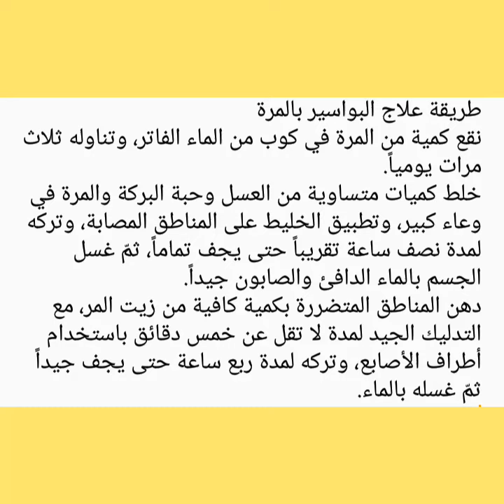طريقة علاج البواسير بالمرة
البواسير
تعرف البواسير على أنّها من الأمراض التي تصيب الأوردة الدموية الموجودة في الشرج، حيث يصيب الكثير من الأشخاص ولا سيما الكبار في السن، وتقسم إلى قسمين الأول هو البواسير الداخلية التي تكون في فتحة الشرج والمستقيم حيث لا تسبب الآلام كما أنّها لا تكون ظاهرة، والقسم الثاني وهو البواسير الخارجية والتي تكون موجودة على نهاية فتحة الشرج، وتسبب الآلام شديدة، ولها العديد من الأعراض مثل: الدوخة وفقر الدم، وفي هذا المقال سنتعرف على طريقة علاج البواسير بالمرة، مع ذكر بعض الخلطات الطبيعية الآخرى.

نقع كمية من المرة في كوب من الماء الفاتر، وتناوله ثلاث مرات يومياً.
خلط كميات متساوية من العسل وحبة البركة والمرة في وعاء كبير، وتطبيق الخليط على المناطق المصابة، وتركه لمدة نصف ساعة تقريباً حتى يجف تماماً، ثمّ غسل الجسم بالماء الدافئ والصابون جيداً.
دهن المناطق المتضررة بكمية كافية من زيت المر، مع التدليك الجيد لمدة لا تقل عن خمس دقائق باستخدام أطراف الأصابع، وتركه لمدة ربع ساعة حتى يجف جيداً ثمّ غسله بالماء.